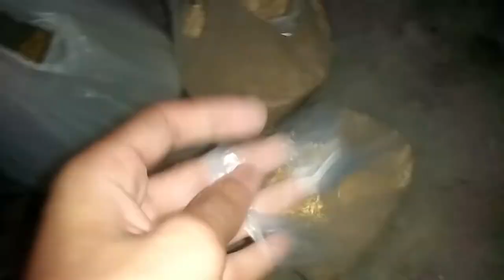What foods do you need to take eggs from chickens in summer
گرمیوں میں مرغیوں سے انڈے لینے کے لیے کون سئ خوراک دینی چا یئے

گرمیوں میں مرغیوں سے انڈے لینے کے لیے کون سئ خوراک دینے چا یئے